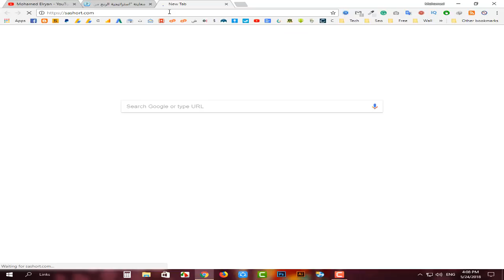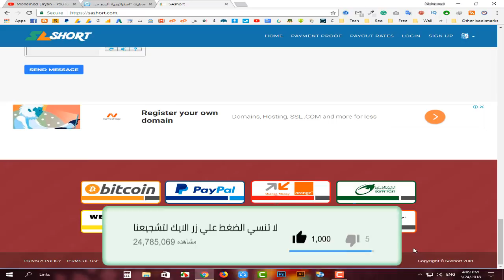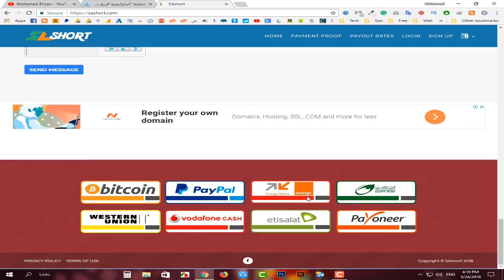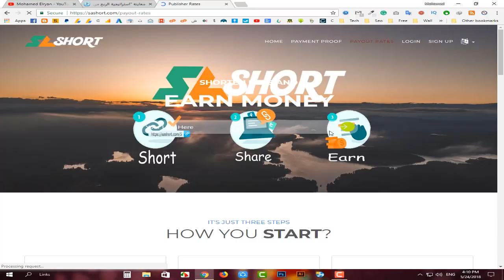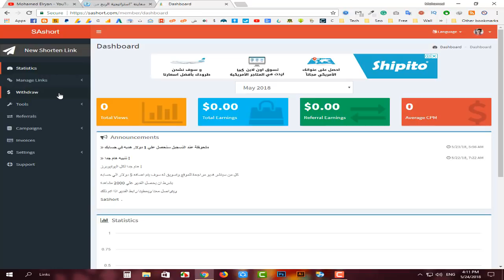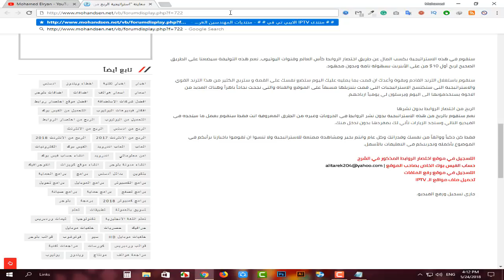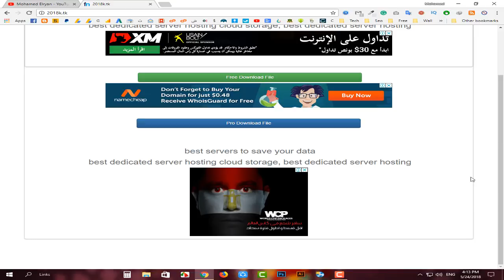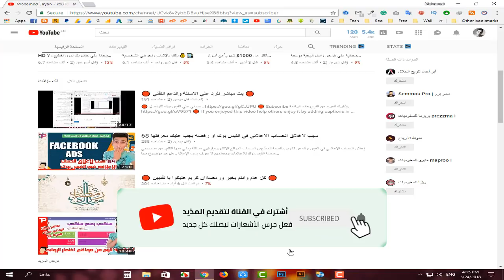استراتيجية الربح من اختصار الروابط وكأس العالم بسهولة وبدون رأس مال 10$ يومياً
استراتيجية الربح من اختصار الروابط الثالثة والتي ستضعك على اول طريق الربح من الانترنت. لن تبذل أي الجهد الكبير, لن تنتظر كثيراً, لن تقوم بدفع ولا سنت واحد. بل فقط تستخدم ذكائك في جلب الزوار بهذه الطريقة. بهذه الطريقة أعدك أنك تحقق أول دولار لك على الانترنت.

هوس الربح من الانترنت الذي إجتاح العالم العربي وأصبح الجميع يبحث عنه ولكن المشكلة هي عدم فهم الية العمل علي الانترنت. لايوجد ربح بدون انتظار ولا استثمار. اذا توافر معك رأس المال ستربح الكثير في وقت قليل اما اذا لم يتوفر معك رأس المال ستربح القليل في وقت كبير, لذا أحببت أن أقوم بتصوير هذه الاستراتيجية لجمع راس المال باستخدام اختصار الروابط الذي أصبح حلماً وكنزاً للمبتدئين ببساطة لأنه الطريقة الوحيدة التي يمكن من خلالها أن يربحوا من الانترنت بدون تعب ولا راس مال.

سنقوم في هذه الاستراتيجية بكسب المال عن طريق اختصار الروابط كأس العالم وقنوات اليوتيوب, نعم هذه التوليفة سيضعنا على الطريق الصحيح لربح أول 10$ من علي الأنترنت بسهولة تامة وبدون مجهود.

ماتنساش تشوف